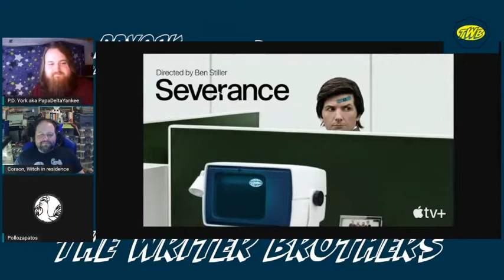Severance Ep 3: Discussion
Tonight we discuss Severance episode 3.

Tune in Live on Tuesdays at 530/830 Pst/Est!